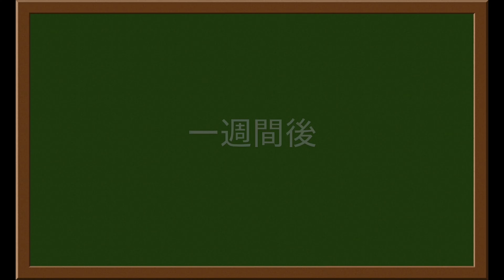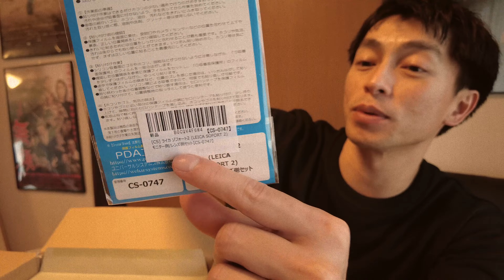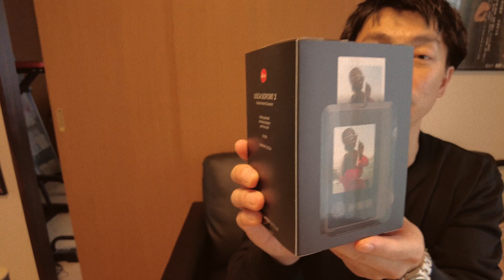[LEICA] あの高級カメラメーカー「ライカ」のカメラが欲しい！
辰巳 【2024年4月20日ユーロスペース他全国ロードショー！】
希望を捨てた男と復讐を誓う少女が辿る
前代未聞のジャパニーズ・ノワール！

ゲストを招いてお話したり、気になるものを紹介したり(主にスニーカー)皆様と当チャンネルを盛り上げて、交流の場になったら幸いです！
気軽に覗いていって下さいませ！コメントも是非お待ちしております！

ご注文やご質問はInstagramDMへ！